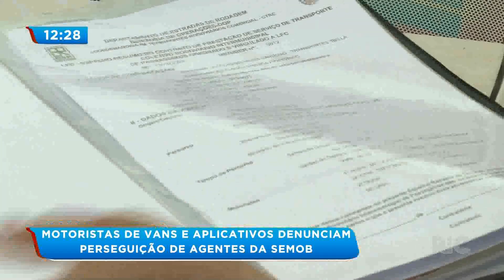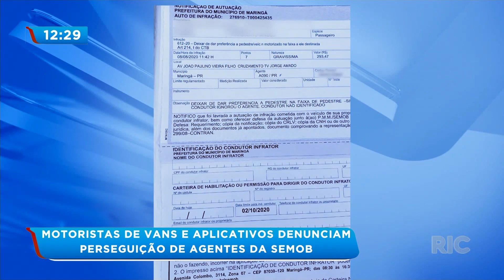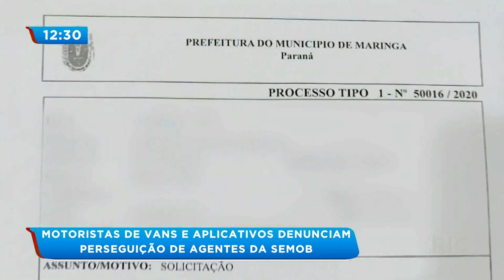Motoristas de vans e aplicativos denuncia perseguição de agentes da SEMOB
A prefeitura disse que a reclamação foi protocolada e será encaminhada para análise do secretário de mobilidade urbana, o Gilberto Purpur assim que ele retornar de uma viagem de trabalho. Confira todos os detalhes na reportagem!